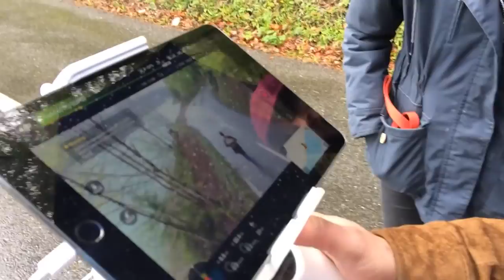Vlog #5 Pilgrim's Progress (Behind the Scenes) | Adam's Wedding